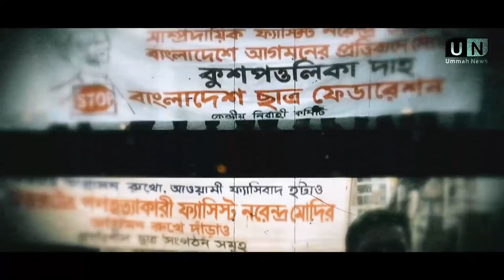হিন্দুত্ববাদী শক্তির হাতে রক্তাক্ত আজ বাংলার জমিন | Ummah News || Tamim Al Adnani | Worship Of Allah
হিন্দুত্ববাদী শক্তির হাতে রক্তাক্ত আজ বাংলার জমিন | Ummah News || Saykh Tamim Al Adnani ||
Beautiful Islam

                         (সহিহ বুখারী-৩৪৬১)